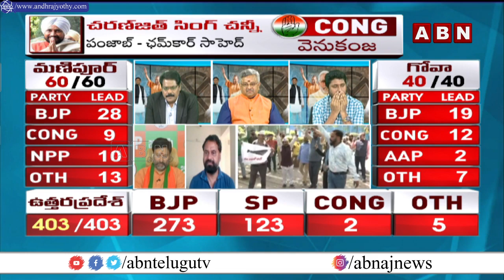Congress Dayakar: ఇంత మ్యానిపులేషన్స్ కాంగ్రెస్ కు అలవాటు కాలేదు..BJP|Cong|SP |UP Elections|ABN News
ABN Telugu ABN is a 24/7 Telugu news television channel run by Aamoda Broadcasting Network dedicated to the Latest Political News, Live Reports, Exclusive Interviews, Breaking News, Sports News, Weather Updates, Entertainment, Business, and Current Affairs.